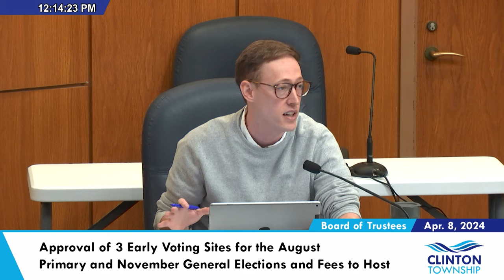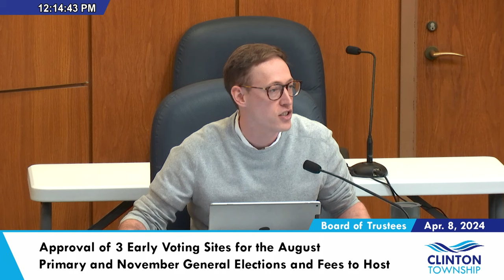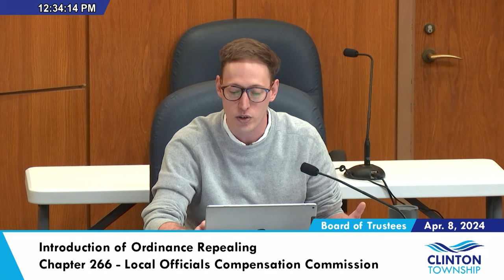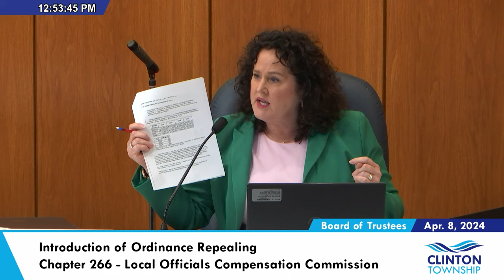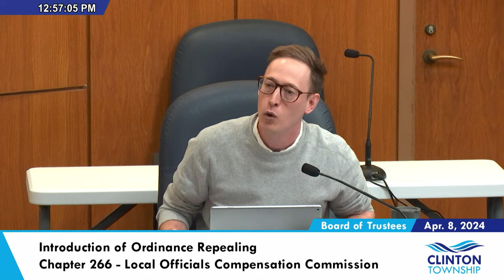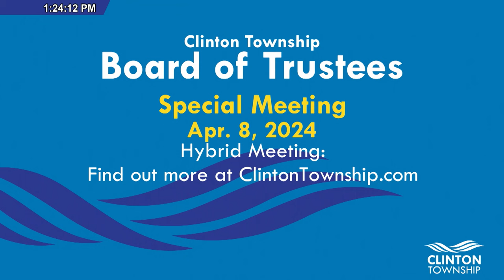Clinton Township Board of Trustees Special Meeting - April 8, 2024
AGENDA
SPECIAL BOARD MEETING
MONDAY, APRIL 8, 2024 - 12:00 PM
HYBRID MEETING

00:00 Start of Meeting

01:00 Approval of Agenda

01:22 1. Approval of 3 Early Voting Sites for the August Primary and November General Elections and Fees to Host
Submitted By: Kim Meltzer, Clerk

35:26 2. Introduction of Ordinance Repealing Chapter 266 - Local Officials Compensation Commission
Submitted By: Michael Keys, Trustee

1:10:39 3. Update Fee Schedule

1:20:29 Public Comment